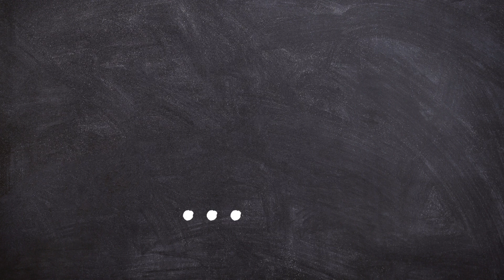Nos espera un 2024, Im Pac Tan Te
2024!, Alla Vamos!